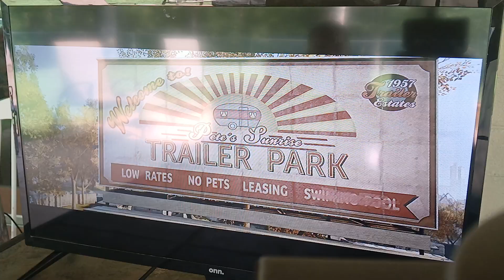Old man Brian A WAY OUT PART 4